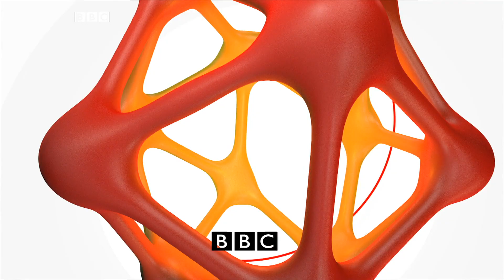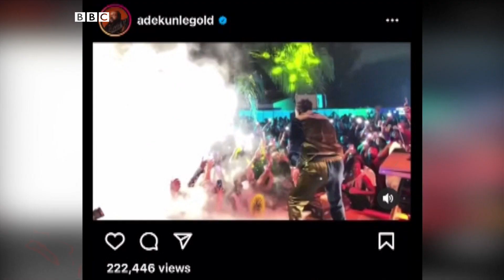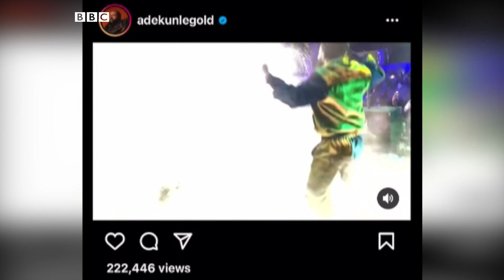Gros plan sur Djibouti - BBC Actu Jeunes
Cette semaine sur BBC Actu Jeunes, nous découvrons Djibouti, un pays souvent négligé dans la une de l'actualité. Nous jetons également un coup d'œil aux funérailles de la reine Elizabeth II, qui ont eu lieu à Londres cette semaine.

00:03 Bonjour!

01:28 Direction Londres pour les funérailles de la reine Elizabeth II.

04:56 Que savez-vous de Djibouti?

06:47 Que disent les jeunes Djiboutiens de leur pays?

12:00 Omreeyn, le YouTubeur humoristique le plus populaire de Djibouti.

16:26 Les athlètes sœurs du Soudan.

20:00 Nous rencontrons l'artiste nigérian Adekunle Gold.